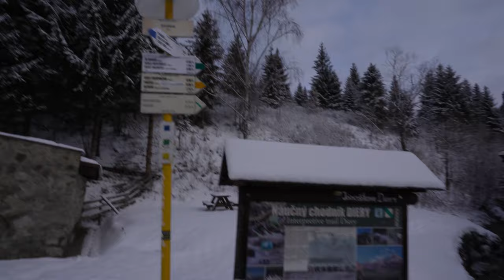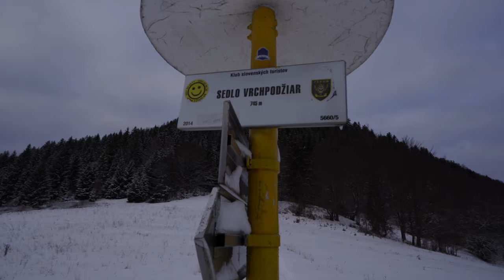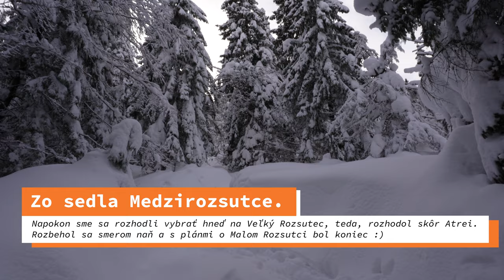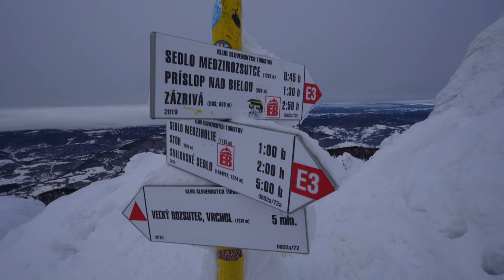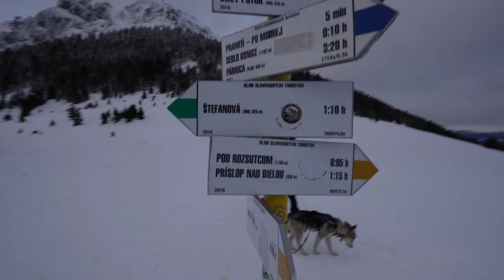Veľký Rozsutec - zimný výstup na krásavca Malej Fatry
Ďalší ikonický, prekrásny slovenský vrch - Veľký Rozsutec. Zlákal nás v zime, chceli sme sa trocha otužiť, spojiť príjemné s užitočným a napokon sme spájali príjemné s ešte príjemnejším :) Veľký Rozsutec je nielen najkrajší vrch Malej Fatry, ale pravidelne sa umiestňuje v TOP trojke Slovenských vrcholov. Je prekrásny z každej strany, strmý, drsný, členitý a estetický.
Túru sme absolvovali zo Štefanovej cez Tesnú Rizňu (Jánošíkove diery) do sedla Medzirozsutce, z ktorého sa dá ísť na Malý aj Veľký Rozsutec. Obidva vrcholy stoja za to (malý predovšetkým na západy slnka), no my sme sa počas tohto krásneho zimného dňa vybrali na ten väčší z rozsutcov. Výstup to bol veľmi pekný, miestami divoký a, ako inak, úplne iný ako v lete :)